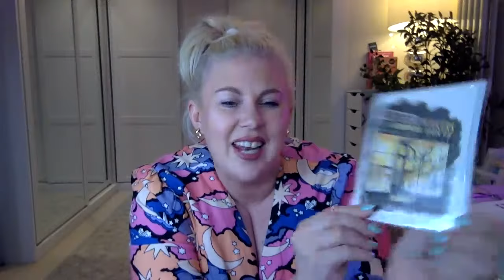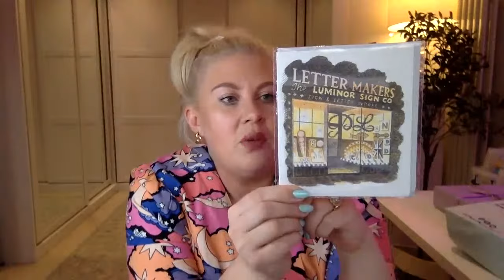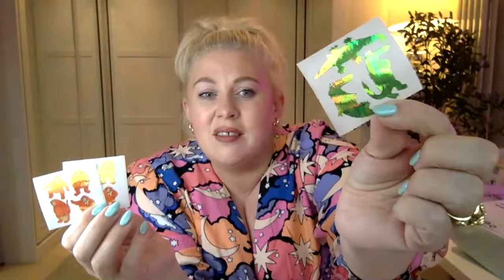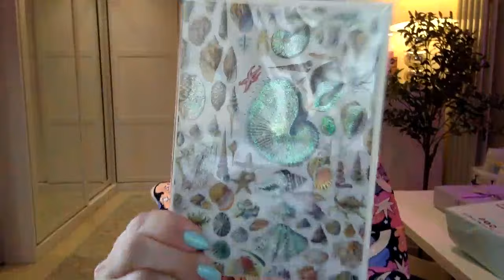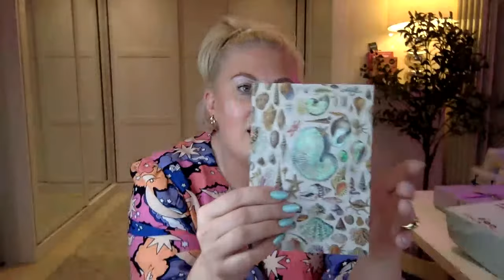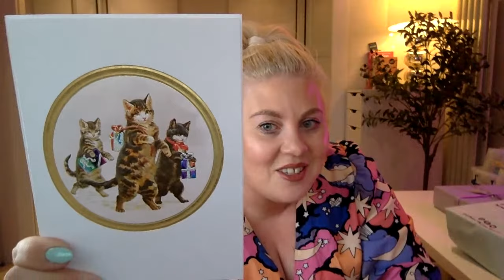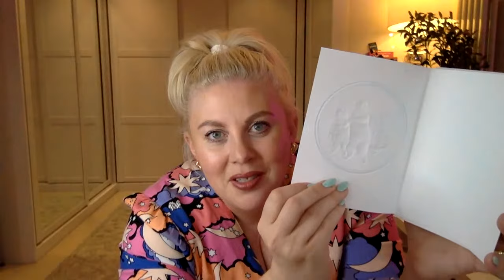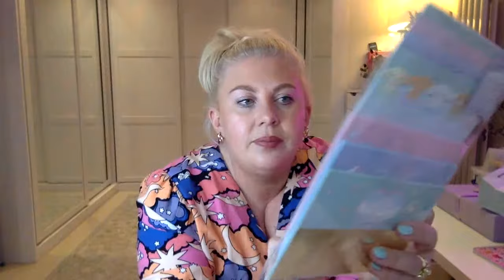Final Craft Party 🔴Live🔴! Diamond Art Painting, Stationery Haul & Chatty StoryTime Vlog!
Cosy lil craft night for those of us that love making things or find art and diy super soothing.
This video is live and unedited! Thank you for your positive comments!
Previous LIVE :

 • Unboxing A HUGE Stationery Haul! Bead...

I would love to hear in the comments if you read the description box! I'm not sure anyone does haha!

Big hugs,

Louise xxx